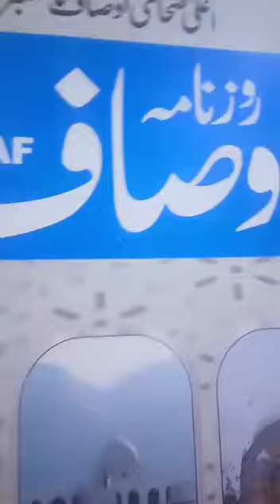shahid Iqbal roznama ausaf